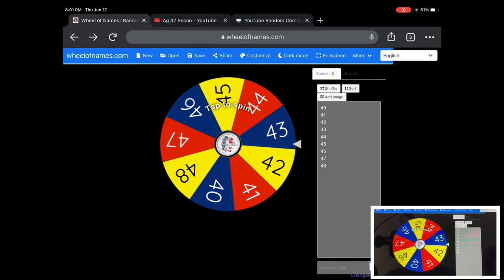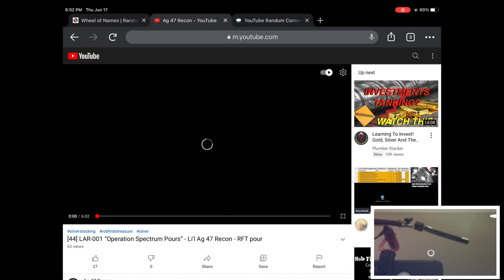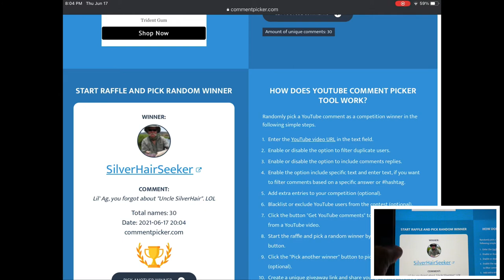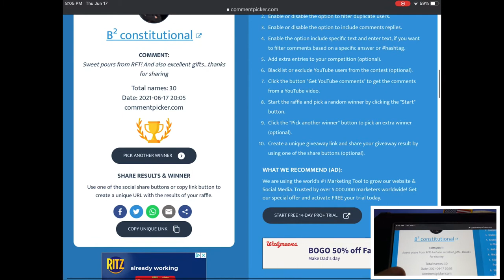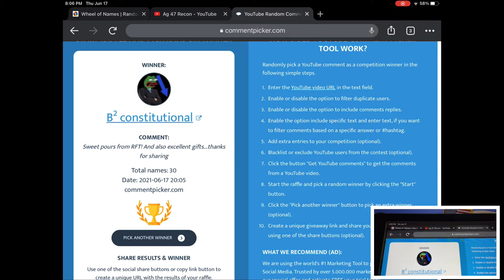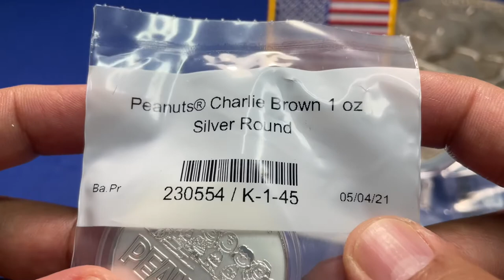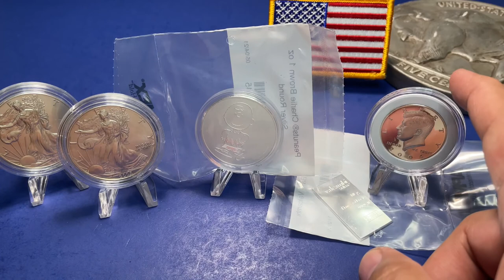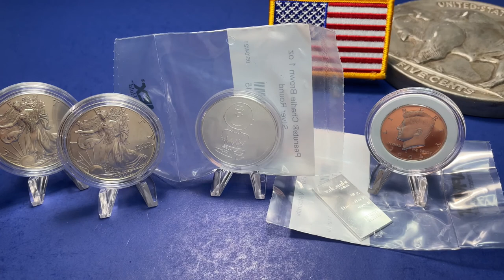[49] GAW-003 “Operation Go Time" GAW Drawing 6/18/2021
First GAW Drawing and announcement of prizes for July 9, 2021 drawing.

Thank you to all who commented and click the like buttons. Good luck on the next drawing.

Important - Please read the details below and eligibility to the giveaway

Give away drawing every 3 weeks

The drawing date for this round is on July 9, 2021

Rules:
1) You must be 18 and older to win.
2) You must have a US mailing address. Once tracking information confirms the delivery, this channel is no longer responsible for loss or theft that can occur at the recipient’s location.
3) Please be kind and courteous when posting comments. Inappropriate words or derogatory comments against other commenters shall be deleted and deemed ineligible for the drawing.
Pretending to be the winner in a claiming email constitutes a crime, so don't do it!
5) Prizes must be claimed within 48 hours or two days from the date of the drawing. Unclaimed prizes shall be considered forfeited.
6) Claiming email should include what prize was won, date of the draw, US mailing address, and your YouTube screen name. You must ensure the accuracy of the submitted mailing address to avoid loss or delay.
7) If a prize is gifted to another member of the coin community. The original winner shall send a claiming email and a statement gifting the prize. The new recipient shall send a claiming email (Rule #4, #5, and #6 applies).
8) One comment entry per person per account. Using multiple YouTube accounts to increase the odds of winning is not allowed. Let's be fair to everyone.
9) Drawing video is recorded and timestamped. Any other comments added to videos after the draw does not count towards the next 9 videos for the next drawing.
10) Appreciate a "like" on any of the videos, but it does not increase your chances of winning.

How to join and how the winner is determined:

You have to watch and comment on this video and on the other videos in-between drawings (9 videos total in between draws). As stated in Rule #3 please be kind and courteous.

Videos are marked with a corresponding number in the title. Example: [40], all 9 video numbers are placed on the wheel of names app. Where ever the wheel lands, the corresponding video number is where the comments shall be pulled into the random comment picker app.

Watching and commenting on all 9 videos ensures you have a chance to win.

Three random comments shall be drawn starting from the 3rd place prize all the way to the grand prize. See the rules above on how to claim.

Google and YouTube are not associated or a sponsor of this give away.

Intro and closing music: Outta Time by RKVC
Search music: Guitar House by Josh Pan

About the channel:
This channel focuses on coin roll hunting, currency searches, and precious metals stacking.
In addition, as a space geek, I'll be focusing on occasion on some space-related numismatic memorabilia. Corporate commemorative and military commemorative.

I'll be doing some shout-outs to support our fellow YouTubers in the coin community.

Please note: I am not a financial advisor by trade nor an expert numismatist.

Since my channel is young I appreciate some positive and constructive criticism to make any future content better.